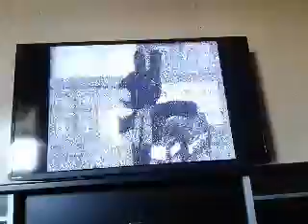Gaspard And Lisa The Series Lab